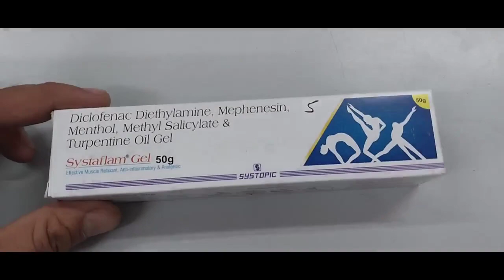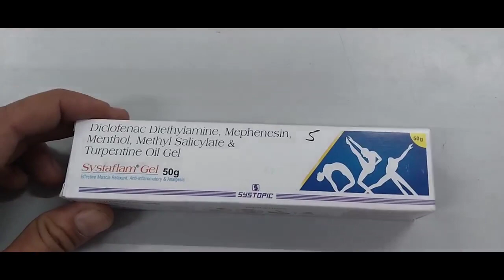Systaflam gel // Painkiller gel // full review in hindi